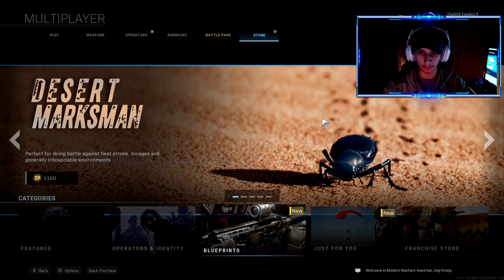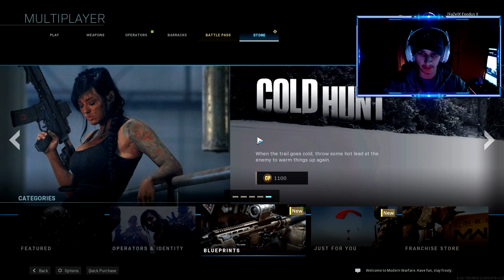FINALLY A NEW SNIPER IN MODERN WARFARE! *NEW UPDATE*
FINALLY A NEW SNIPER IN MODERN WARFARE, NEW UPDATE, MODERN WARFARE, CALL OF DUTY, NEW SNIPER IN MODERN WARFARE, MODERN WARFARE UPDATE, NEW HDR SNIPER BUNDEL IN MODERN WARFARE!